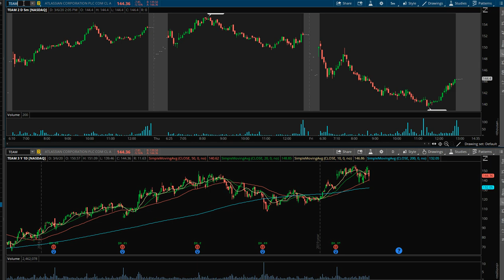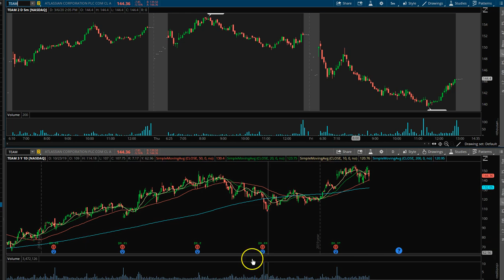Stock Market Mutterings 3.8.19- One Day At A Time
Welcome to Stock Market Mutterings 3.8.19- One Day At A Time  My best stock plays for the week
$SPY $ROKU $LULU $BABA $TEAM

Trader resources